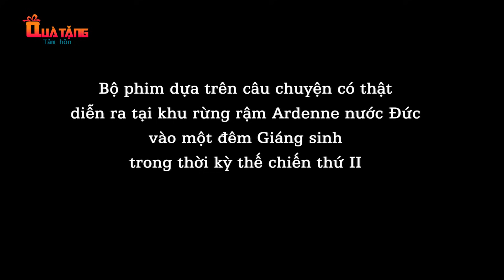BẮT GÀ LÀM KFC - PHIM HOẠT HÌNH HAY NHẤT – TRUYỆN CỔ TÍCH – CỔ TÍCH HAY NHẤT – QUÀ TẶNG CUỘC SỐNG